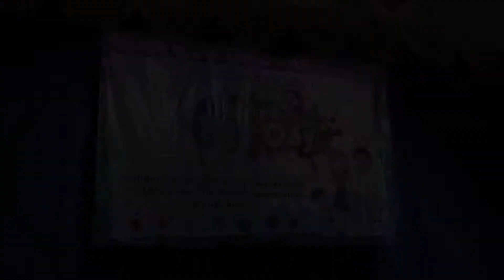Marist School Family Day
Commissioned for Rodeo Star Party Needs Rental

Youtube: Rodeo Star Party Needs Rental